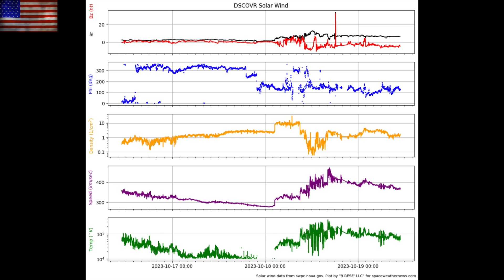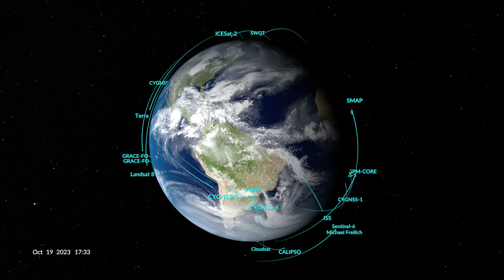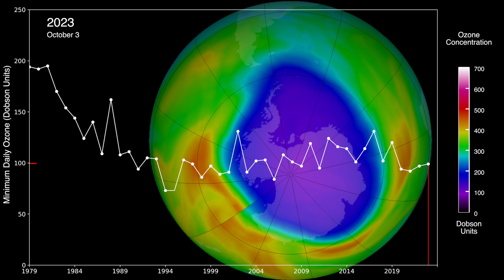Solar Wind, Ozone, Lightning, Hurricanes | S0 News Oct.19.2023